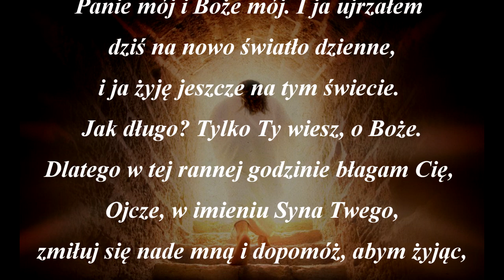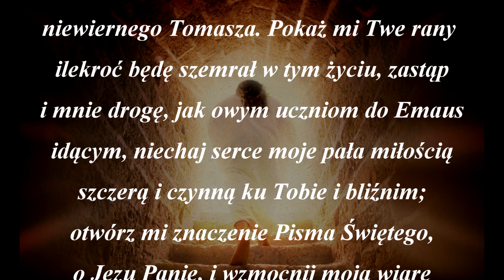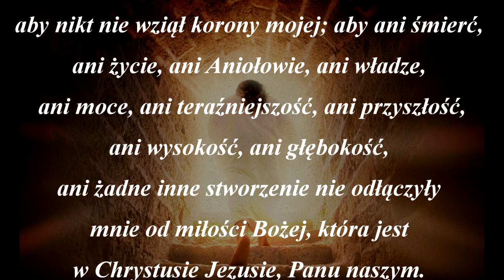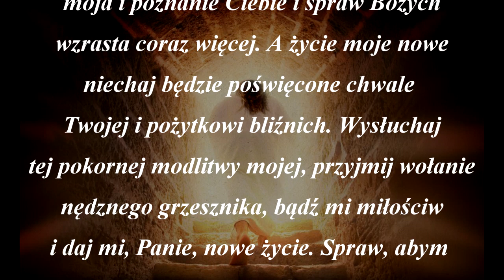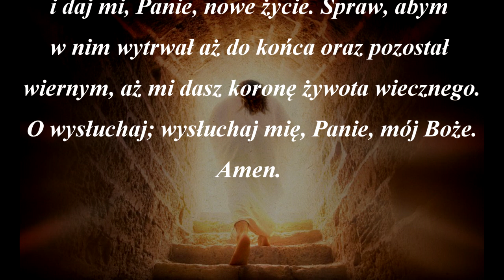Modlitwa na Poniedziałek Wielkanocny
Modlitwa w drugi Dzień Świąt Wielkanocnych.

Ja żyję i wy żyć będziecie. (Ew. św. Jana 14, 19).

Tak rzekłeś w Swoim słowie świętym,
Panie mój i Boże mój. I ja ujrzałem
dziś na nowo światło dzienne,
 i ja żyję jeszcze na tym świecie.
Jak długo? Tylko Ty wiesz, o Boże.

Dlatego w tej rannej godzinie błagam Cię,
Ojcze, w imieniu Syna Twego,
 zmiłuj się nade mną i dopomóż, abym żyjąc,
 żył, w Chrystusie. Wskrześ, o Panie Jezu,
serce moje i zamieszkaj w nim, udziel
 mi pokoju, oświeć mnie, jakieś oświecił
niewiernego Tomasza. Pokaż mi Twe rany
ilekroć będę szemrał w tym życiu, zastąp
 i mnie drogę, jak owym uczniom do Emaus
 idącym, niechaj serce moje pała miłością
 szczerą i czynną ku Tobie i bliźnim;
 otwórz mi znaczenie Pisma Świętego,
 o Jezu Panie, i wzmocnij moją wiarę
 słowem Twoim pełnym życia.

Dopomóż, abym zawsze Ciebie miał przed oczami,
abym nie sądził lekkomyślnie bliźniego,
nie potępiał, ale wierzył, że i największy
grzesznik poprawić się może. Dopomóż,
abym nie szemrał przeciwko , przełożonym
nade mną zwierzchnikom, abym wszędzie
i na każdym kroku dawał dowody, że duch
 Twój żyje we mnie. Dopomóż, abym zawsze
 z Tobą w duchu obcował, pamiętał
 o pokarmie dla swej duszy, zasilał
 ją słowem Twoim i sakramentem Twoim.

O, dopomóż mi utrzymać to, co mam,
aby nikt nie wziął korony mojej; aby ani śmierć,
ani życie, ani Aniołowie, ani władze,
ani moce, ani teraźniejszość, ani przyszłość,
 ani wysokość, ani głębokość,
ani żadne inne stworzenie nie odłączyły
mnie od miłości Bożej, która jest
w Chrystusie Jezusie, Panu naszym.

O Jezu zmartwychwstały, dopomóż,
 niechaj miłość moja będzie zawsze
 cierpliwą, łaskawą, niechaj nie zazdrości,
niechaj się nie wynosi, nie nadyma się;
nie czyni nic nieprzystojnego, nie szuka
swego, niechaj się nie raduje z niesprawiedliwości,
ale się raduje z prawdy; niechaj wszystko pokrywa,
wszystkiemu wierzy, wszystkiego się spodziewa,
 wszystko znosi. O Panie, niechaj umiejętność
 moja i poznanie Ciebie i spraw Bożych
 wzrasta coraz więcej. A życie moje nowe
 niechaj będzie poświęcone chwale
Twojej i pożytkowi bliźnich. Wysłuchaj
 tej pokornej modlitwy mojej, przyjmij wołanie
 nędznego grzesznika, bądź mi miłościw
 i daj mi, Panie, nowe życie. Spraw, abym
w nim wytrwał aż do końca oraz pozostał
wiernym, aż mi dasz koronę żywota wiecznego.
 O wysłuchaj; wysłuchaj mię, Panie, mój Boże
Amen.